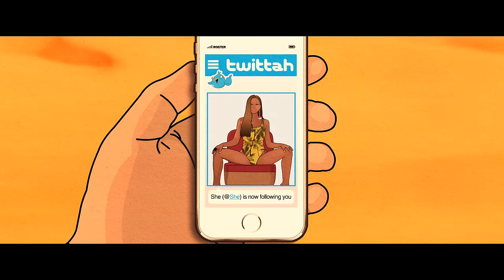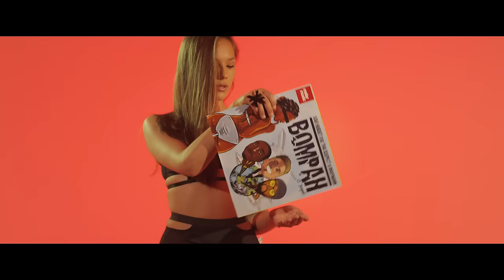Xavi Huguet feat. Tha Suspect & Rhufmann "Bompah (2 Bompah)" (Official Video)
Créditos canción:
Música y letra: Xavier Huguet Mugico, Peter David Udoh, Ikenna Vincent Okonkwo.
Publishing: Roster Publishing.
Producido, mezclado y masterizado por Xavi Huguet en ACIDICT Studios, Reus (España).
(P) 2015 Roster Music, S.L.

Créditos video:
Dirigido por Sergi Duran.
Producido por Roster Music & Supermotion.tv.
Idea, diseño y animación por Sergi Duran & Xavi Huguet.
Asistente de Cámara David Martinez Asuar.
Efectos Visuales por Supermotion.tv.
Maquillaje: ThisIsMakeUp (Jes Capdevila, Ester Capdevila).
Merchandising & bisuteria: Animmat.
Actriz Modelo: Katerina Safarova.
Bailarinas: Magali Garcia Jou, Paula Blasco Rochina, Sara Morales Cueto.